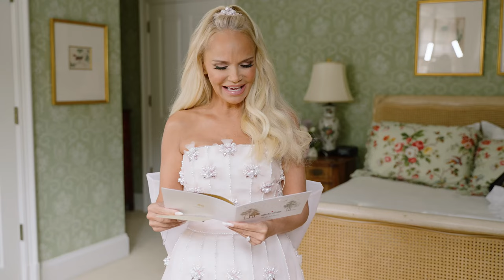Kristin Chenoweth & Josh Bryant's Wedding Trailer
Wedding Date: September 2nd, 2023 ​⁠@officialkristinchenoweth
Design and Planning: @CrystalFrasierWeddings
Floral: @davidkimmeldesign
Photography: @dalebenfield
Makeup: @jillcady_makeup
Hair: Bruce Wayne Fisher
Stylist- @debswatson   Deborah Watson
Gown Designer: @pamellaroland (2 dresses)
Ceremony Heels- @jimmychoo
Reception Heels- @louboutinworld
Bar facades, China and Chair Rentals: @toptiereventrentals
DJ and Sound- @jerrymowery2
Videography: @bsrweddingfilms
Drapery: @partydallas
Groom Suit:  @jcrew
Groom Shoes and Belt: @prada
Invitation, Programs, Bar Menus, Dog Napkins, Signage: @stampedpaper
Dance Floor: @centerstage_floors
Cake and Mini Desserts: @delice_sanantonio @nachoaguirrem
String Quartet: @lydiaumlauf
Lighting and Cold Sparks: @absolutelighting
Linens: @bbjlatavola
Caterer: @thecfexperience_
Slurpee Truck: @slurpee
Donuts: @dunkin
Valet: Jack Boles
Gift Bags, Welcome Letter, Stickers, Napkins, Cups- @theessentialmkt
Transportation: @premierofdallas
Bartenders: @toptiereventstaffing
Rehearsal Dinner Cake: @baskinrobbins
Departure car: @dfwvintagecars
Location: The Best Residence
Rehearsal Dinner location: Capital Grille
Rehearsal Dinner Attire: @sonjungwan
Rehearsal Dinner Heels: @renecaovilla

BSR Wedding Films by Brian Rossen is a wedding videography company based in Dallas.